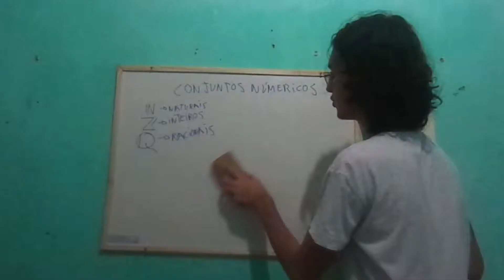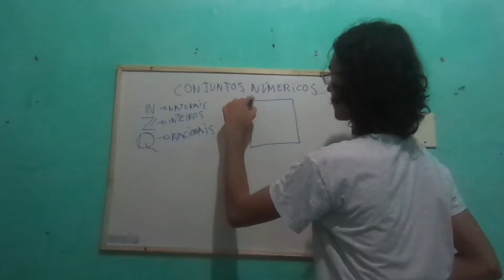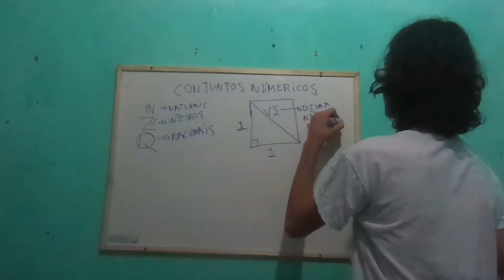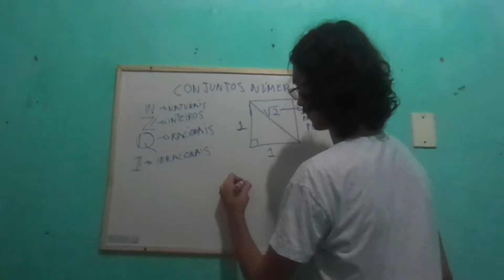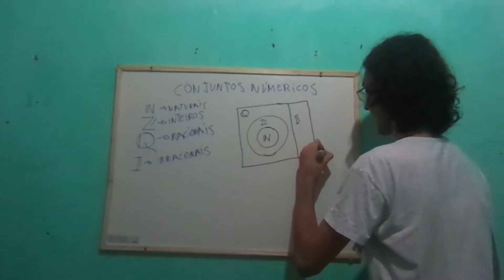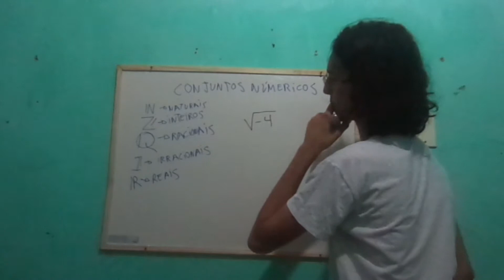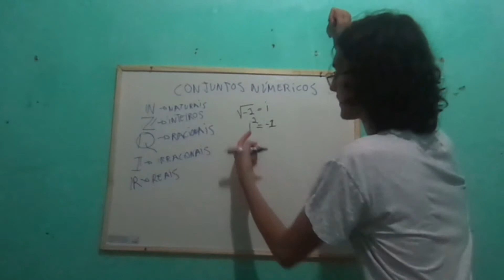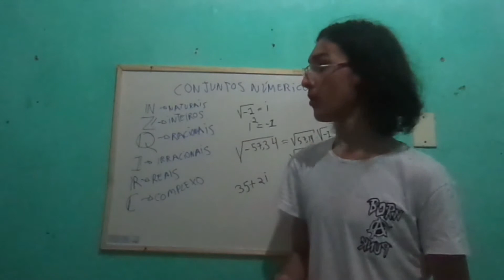matemática aula 04- Conjuntos numéricos parte 02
Opa galera, tudo bem com vocês? Finalizando o assunto de conjuntos numéricos. Nesse vídeo eu trago uma história um tanto quanto curiosa envolvendo o grande matemático grego Pitágoras e um de seus discípulos Hipaso. Os números racionais juntamente com os irracionais formam o conjunto dos números reais, conjunto esse muito trabalhado no ensino médio.
Galera, desculpa o barulho de fundo nos próximos vídeos isso será corrigido! Muito obrigado e até a proxima ^^